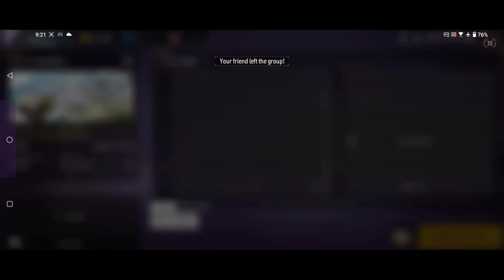বাংলাদেশের সেরা E-Sports টিম ও Mr Triple R ভাইয়ের টিমের সাথে বদলা নিলাম 😮 Quarter Final ও Semi Final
Finally special creator battle season 3 Quarter final and semi final highlight 😮 YouTubers Tournament 😮Who Win? Garena Free Fire

Device 👇

4/64 GB
I Phone 13 Pro MAX
256 GB
Asus ROG 5
12/256 GB
Asus Rog 6
12/256 GB
Asus Rog 7
12/256 GB
I Phone 14 Pro Max
256 GB